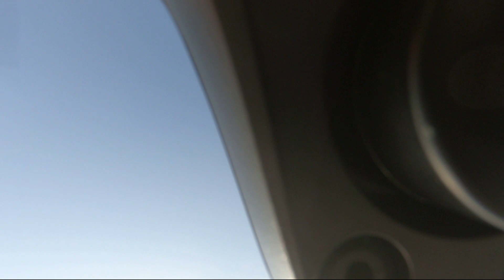Staaker Drone makes it to San Diego Mission Bay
First Flight! What can go wrong, right? Epic Testing of the Staaker Drone over water! It's a self flying drone that tracks a wrist controller. I plan on using it mostly in off-road adventures but jumped on this opportunity. My first not so edited video. Enjoy!